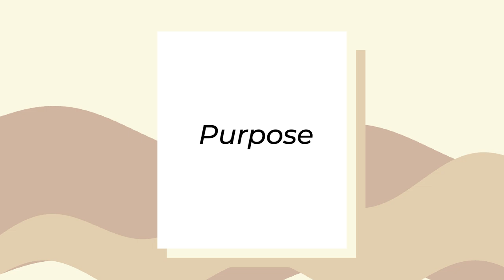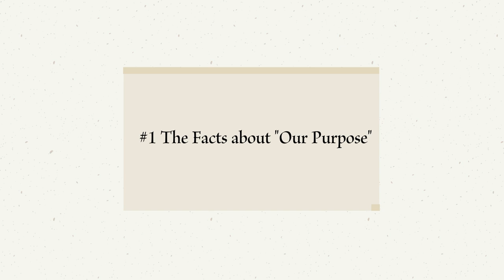The *BIGGEST* Difference Between Your Purpose and Calling (& How to Rest in it) | Melody Alisa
Looking for a community of women who are all about Jesus and becoming the people God has created them to be?

Hey, sis! In today's video, we are breaking down the all-important and *kind of overwhelming* concept of PURPOSE and what God's purpose is for our lives. Through my church's current sermon series on purpose, conversation about "our purpose" I've been having with the girl in my membership club, as well as things God has been speaking to me in our quiet time - I AM SO EXCITED TO SHARE how maybe, just maybe, we're confusing "purpose" with "calling/ assignment" and starting TODAY, right now, we can begin to truly find REST in God's purpose for our lives instead of feeling stuck, confused, or doubtful. I hope you enjoy!!

🙋🏾 Join the Created For This Membership Club for monthly Bible studies, live q&a's, a private group chat, masterclasses & More!

NEW HERE?
Hi! I lived in South Korea for two years where I met God and I documented my life as an English teacher (check out my Life in Korea playlist for more on this!) Now, I call Atlanta home. On my YouTube channel, I share my Christian faith and life as a creative, a newlywed, and a new mom through weekly new videos!

what is god's purpose for me gods purpose for me confused by god god's purpose for man